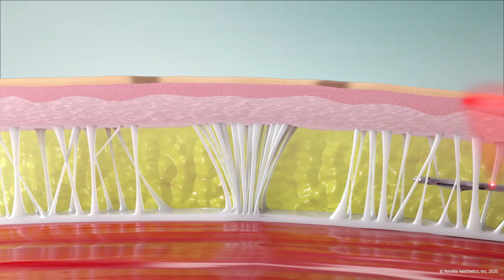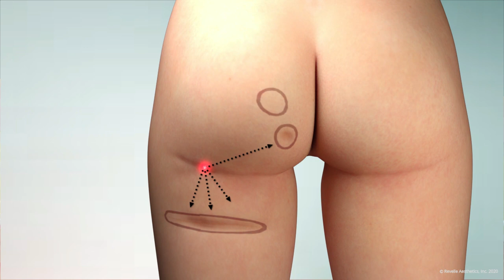Cellulite Treatment by Aveli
Avéli™ is a minimally invasive procedure performed by Dr. Sue Kafali to get rid of cellulite dimples on the buttocks and thighs after a single in-office visit.

Cellulite treatment by Aveli™ is great for anyone looking to reduce cellulite dimples. Avéli™ is designed to be safe for all skin types. However, individual concerns or medical conditions should be discussed during the consultation to ensure it's the right fit for you.

During your consultation, Dr. Kafali will evaluate severity and distribution of your cellulite, discuss your expectations and answer any questions you may have. This will help determine if Avéli™ is the best procedure for your specific needs.

Avéli™ is indicated for long-term reduction in the appearance of cellulite in the buttocks and thigh areas of adult females as supported by clinical data demonstrating treatment benefits through one year of observation. The most common side effects reported were mild pain within the first 24 hours and bruising and tenderness to the touch which typically resolved within 30 days. Some patients returned to normal activities within one day of the procedure and most within a week. As with any medical procedure, there are risks associated with the procedure. Consult with your physician for full safety information.